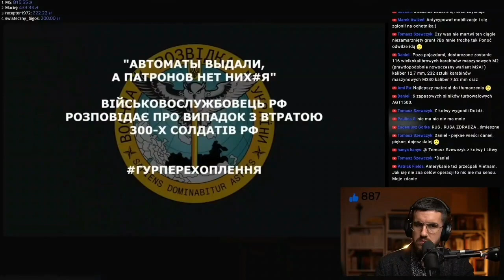Wojna rosja vs Ukraina przechwycona rozmowa tłumaczenie pl. 397